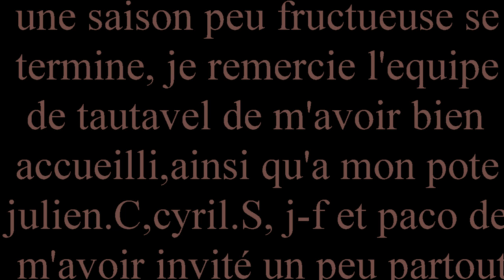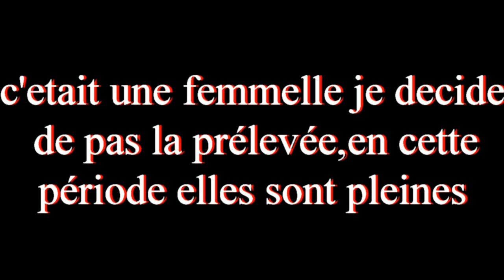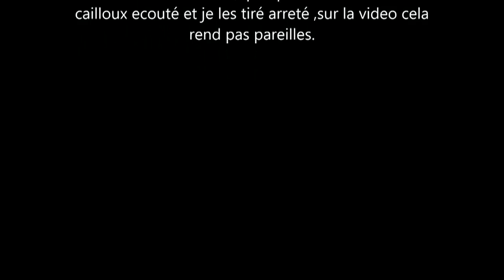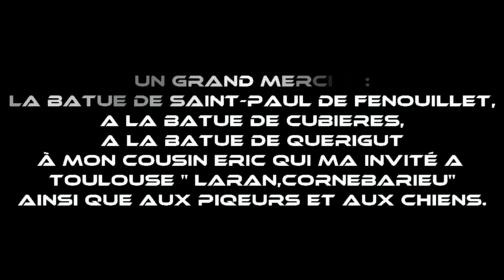Tir de sanglier, compilation 2014/2015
voila un récapitulati pour la fin de la saison 2014/2015